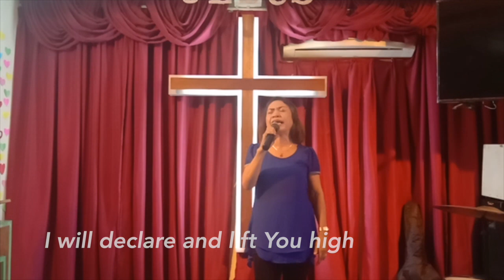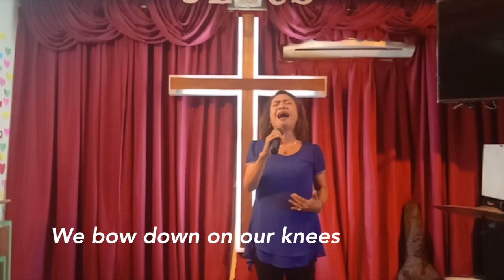WindWatch Online Worship Night - March 24, 2020 (Worship by Ptr. Wenn Malibunas)